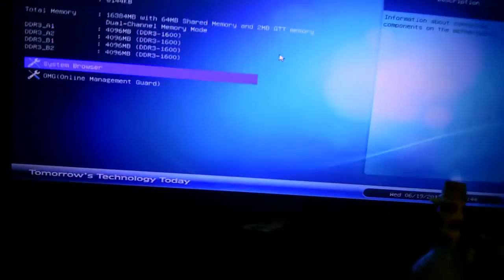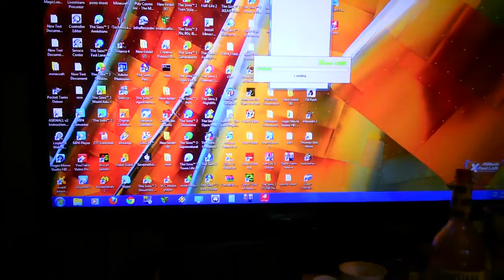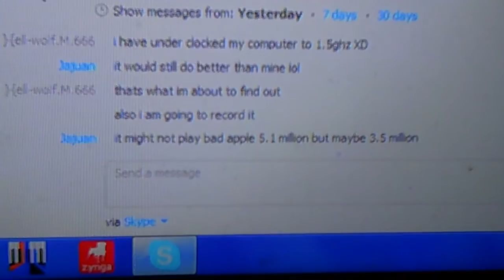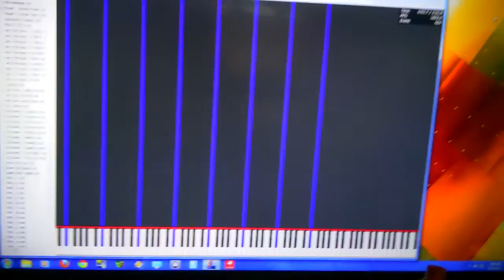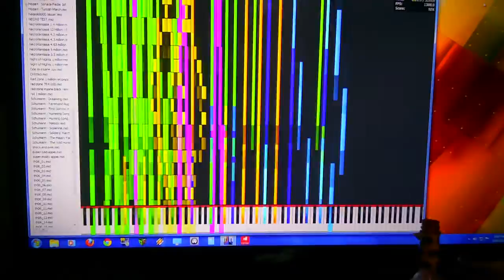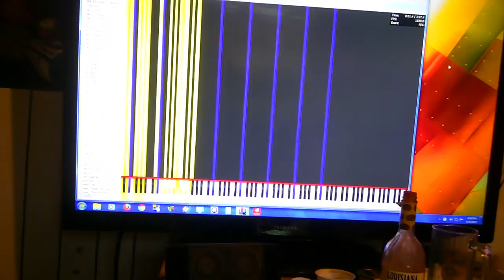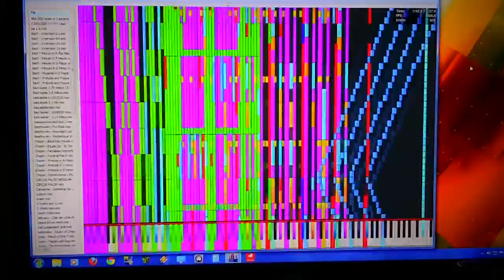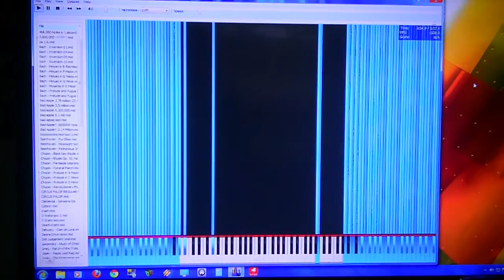my computer plays supermoldy apple and bad apple 3.5mill at 1.6ghz super moldy clocked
This was just for shits and gigels